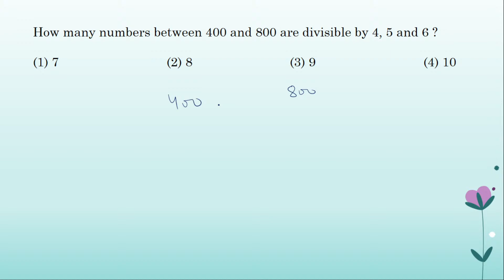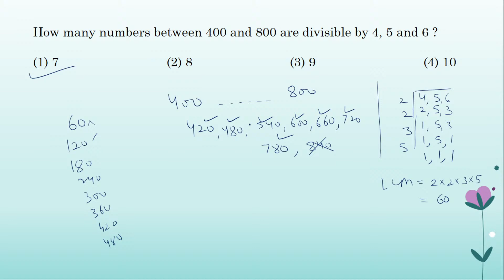How many numbers between 400 and 800 are divisible by 4, 5 and 6 ?